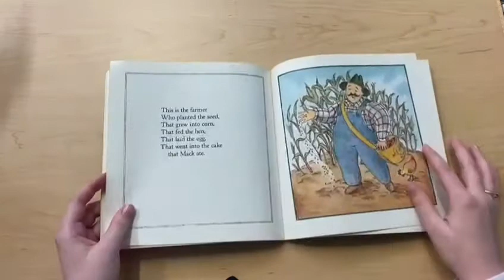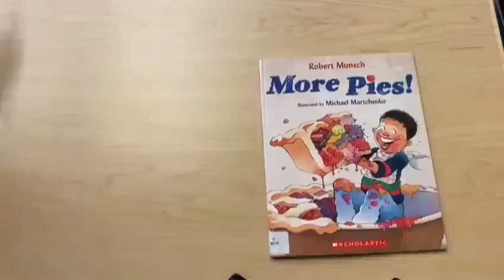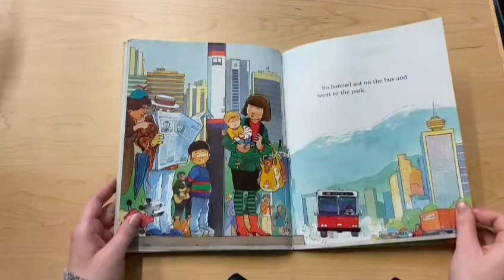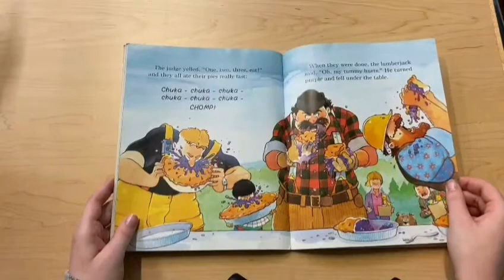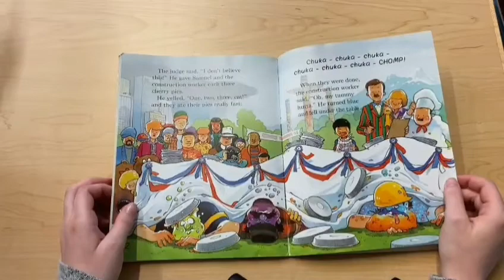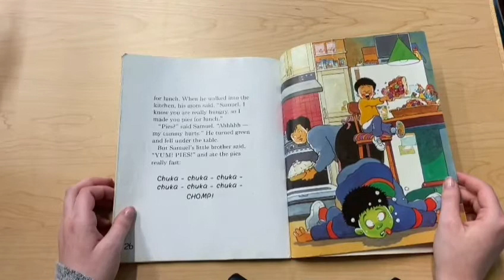Baking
The Cake That Mack Ate
Rose Robart - illustrated by Maryann Kovalski
Published by Kids Can Press Ltd.

More Pies!
Robert Munsch illustrated by Michael Martchenko